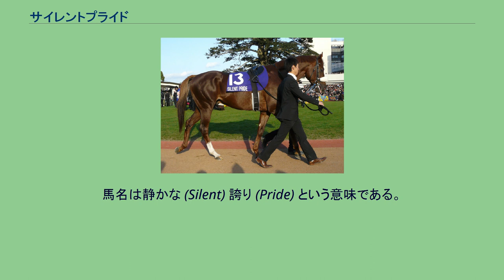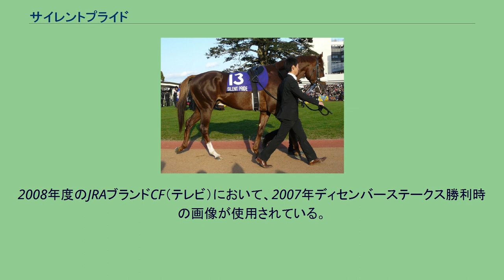サイレントプライド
サイレントプライド (Silent Pride) は日本中央競馬会に登録されていた競走馬である。
馬名は静かな (Silent) 誇り (Pride) という意味である。
おもな勝ち鞍は2008年・ダービー卿チャレンジトロフィー、富士ステークス。
半兄に2005年のエプソムカップを制したスズノマーチ（現・乗馬）がいる。
2歳時の7月23日に行われた新潟競馬場での新馬戦がデビュー戦となり、1番人気に支持されたがクビ差で2着だった。
続く2歳未勝利ではサクラメガワンダーを半馬身差で上回ってデビュー2戦目で初勝利を挙げた。
しかしその後新潟2歳ステークスに向けての調教中に骨折して療養することになった。
3歳時の3月頃に帰厩し、4月22日の3歳500万下競走が復帰戦で4着となった。
続く5月14日の3歳500万下競走を制して2勝目を挙げてオープン馬となった（ただし、次開催から1000万下条件に降級）。
その後は初の重賞挑戦となったユニコーンステークスで4着、自己条件の豊栄特別を制して3勝目を挙げたが、レース後にまたも骨折し、療養に入った。
骨折明け初戦は3月のアクアマリンステークス（1600万下）だったが、4番人気で制して4勝目を挙げて再びオープン馬となった。
その後は重賞戦線を走り、ダービー卿チャレンジトロフィーで4着、新潟大賞典は1番人気で2着、兄弟制覇が期待されたエプソムカップでは1番人気で3着となるなど安定した走りを見せたが勝利は挙げられずに降級となった。
しかし降級初戦の漁火ステークス（1600万下）でアグネスアーク（その後札幌記念、毎日王冠、天皇賞〈秋〉を連続2着）らを相手に制し、次走は札幌記念に出走予定だったが、馬インフルエンザの影響で開催が延期となり、延期されたレースでは2番人気に支持されたが11着で、デビュー12戦目で初めて掲示板外の結果に終わった。
レース後は休養に入り、復帰戦となったディセンバーステークスをブラックタイドらを相手に制した。
この年初戦の中山金杯は1番人気に支持されたが7着、続く東京新聞杯は8着と連敗が続いたが、2年連続出走となったダービー卿チャレンジトロフィーを4番人気で制して重賞初勝利を挙げた。
秋初戦は富士ステークス。
ここも4番人気で制し、重賞2勝目を飾った。
そして後藤浩輝に乗り替わって迎えた本番、マイルチャンピオンシップでは6番人気だったが14着だった。
この年は東京新聞杯から始動、3番人気に推されたが、ブービーの15着に終わった。
その後、連覇がかかったダービー卿チャレンジトロフィーでは人気通りの9着に敗れた。
休養を挟んで京成杯オータムハンデキャップに出走したが、5着に敗れた。
その後、連覇をかけて富士ステークスに出走したが、終始後方のまま14着と大敗した。
3年ぶりのダート戦となった武蔵野ステークスでは16着と殿負けに終わった。
そして2010年3月14日付けでJRA競走馬登録を抹消され、千葉県香取市の北総牧場で乗馬となる。
2008年度のJRAブランドCF（テレビ）において、2007年ディセンバーステークス勝利時の画像が使用されている。
近親にエリザベス女王杯勝ちのクィーンスプマンテがいる。